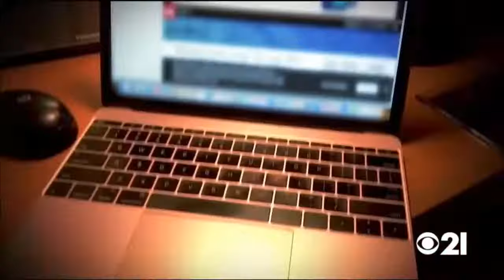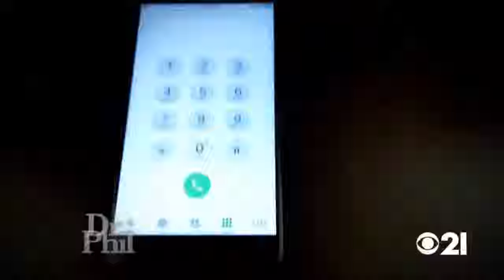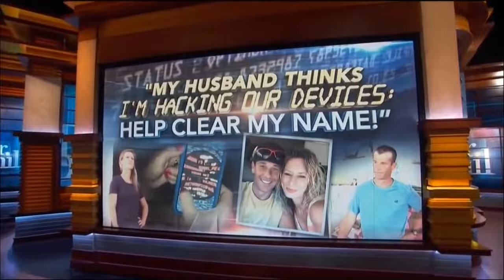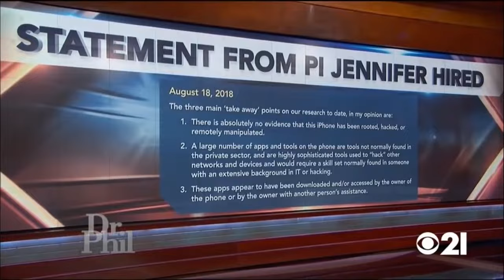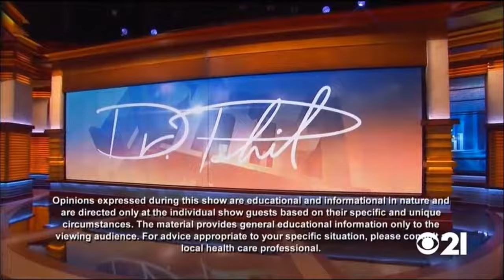Dr Phil Full Episode S17E16 My Husband Thinks I'm Hacking Our Devices Help Clear My Name!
My Husband Thinks I'm Hacking Our Devices: Help Clear My Name!
Jennifer claims her family has been the victims of hackers for almost two years. The problem is her husband, Billy, thinks she is the hacker! Things have gotten so bad that Billy has asked for a divorce. Jennifer says he is so obsessed with the situation that he has lost weight and is about to lose the family auto business. But Billy says he just wants the truth. He claims Jennifer has admitted to hacking their phones and to being unfaithful. Jennifer says she only took the blame to end all arguments but instead, it made things worse. Jennifer says she wants to clear her name and save her marriage!